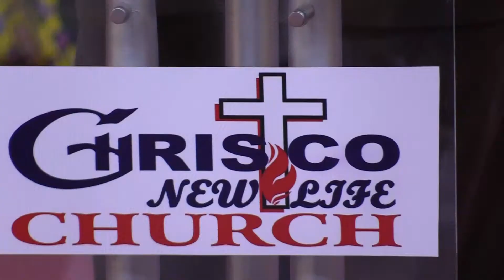Focus - Center of Interest (Episode 8)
Focus - Center of Interest Series by Presbyter Isaac Kiragu
Episode 8
Praise & Worship